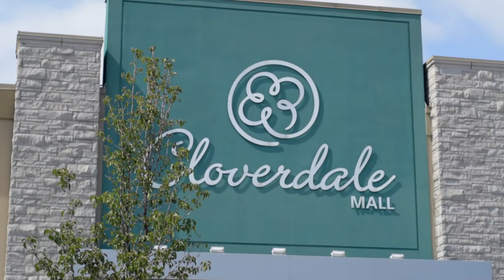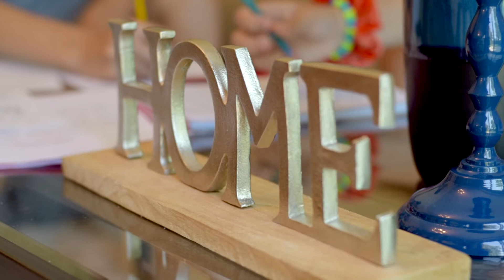22 Ovida Avenue Lifestyle Video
The principal rooms enjoy abundance of natural light from oversized windows and both the eat in kitchen and main floor family room have walk-outs to the magnificent park like yard of the 200 foot deep lot.  With a fourth bedroom on the main floor, huge finished basement and extra storage on the lower level there is oodles of space for growing or multi generational families.  A private drive and double garage complete the package on this quiet family oriented street, walking distance to subway, parks and great schools in district. Come with your family and friends, make this fantastic property theirs!